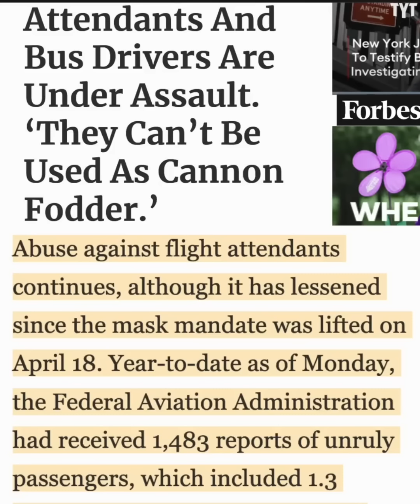Airport Karens Get Hit With Instant Karma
Karens in airports, what could possibly go wrong. Rick Strom breaks it down.

Rick Strom